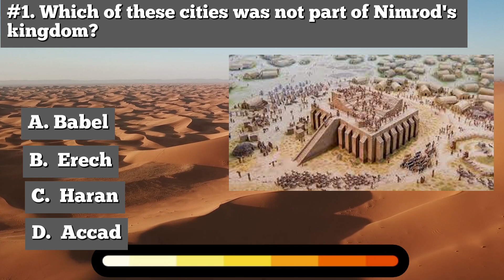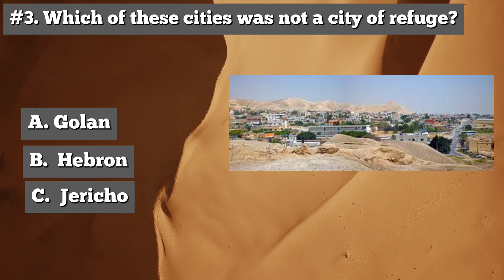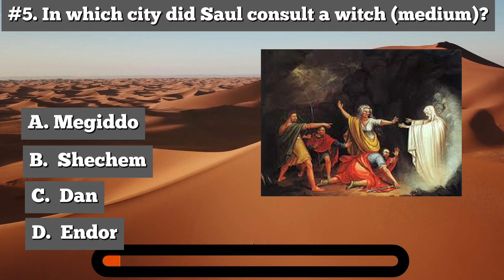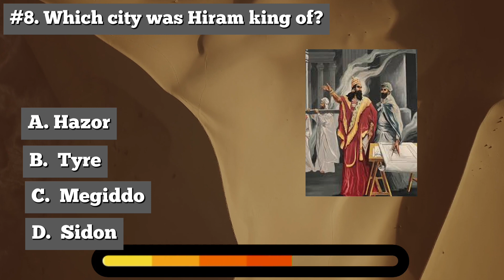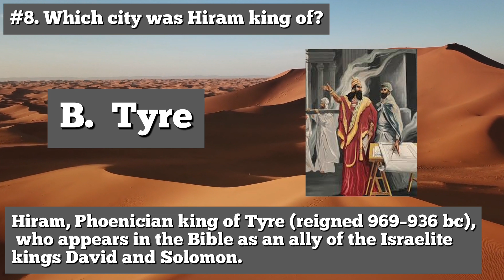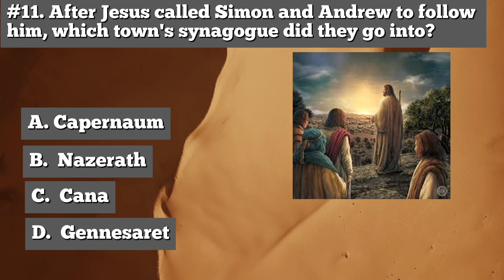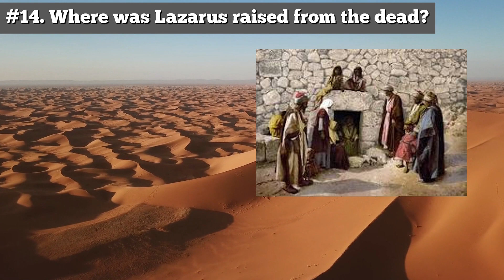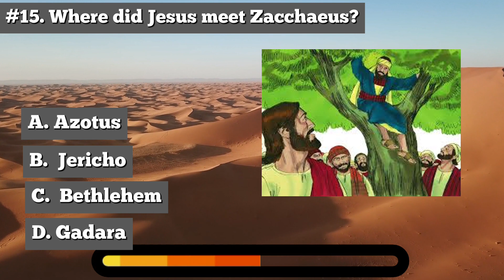Bible Games : Cities places in the bible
Bible Trivia and Games